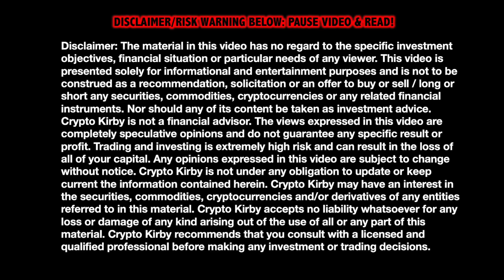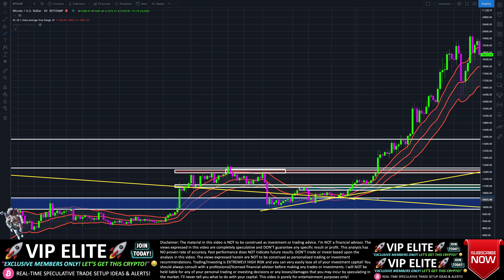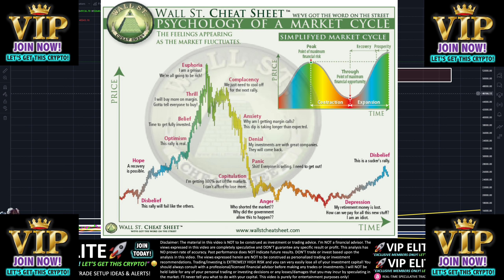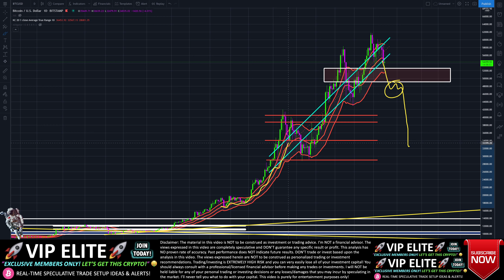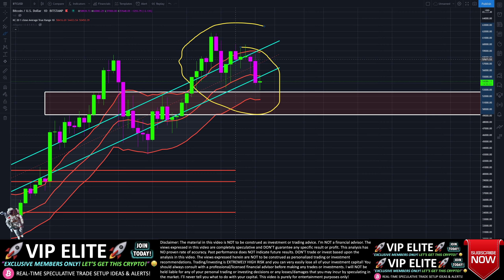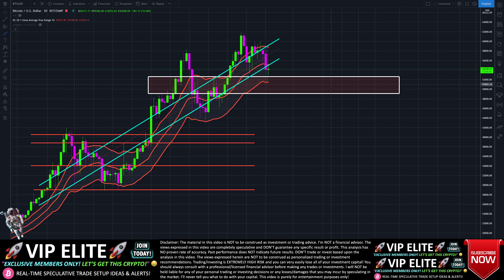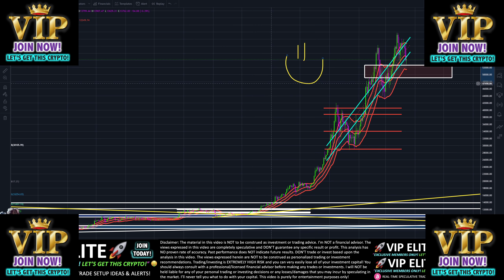BITCOIN WILL CRASH IF THIS HAPPENS?!!! ⚠️ Crypto Analysis TA Today & BTC Dump Cryptocurrency News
*** VIP PRIVATE TRADE ALERTS -  ***
VIP ELITE TRADE ALERTS *** Link doesn’t open properly on Safari browser- use a different browser!

👆 VIP Link doesn’t open properly on Safari browser- use a different browser! 👆

Is the Bitcoin (BTC) price potentially going to crash / dump if a certain area in the chart is broken, in my opinion?! Let's discuss this live today and some cryptocurrency trading technical analysis (TA) + speculative price prediction(s) + current 2021 market news for cryptos like Ethereum (ETH) and BTC in today's video/live stream!